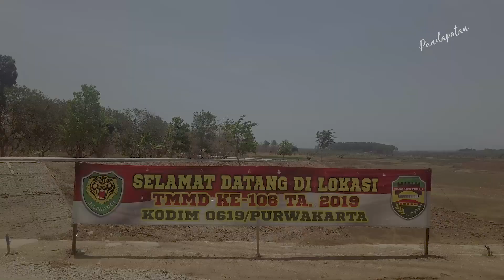RAUN RAUN - PEMUDA SETEMPAT BAHU MEMBAHU MEMBANGUN DESA CISAAT / TMMD Jilid 4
terima kasih 😊